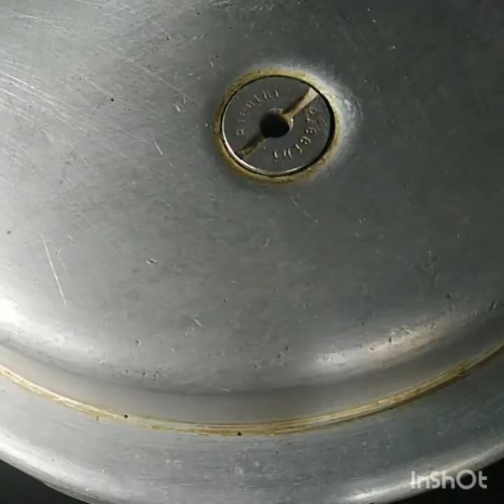Soybean stew recipe or special vegetable stew/സോയാബീൻ കൊണ്ടൊരു അടിപൊളി സ്റ്റൂ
Malayalam#recipes#soybeans#potato